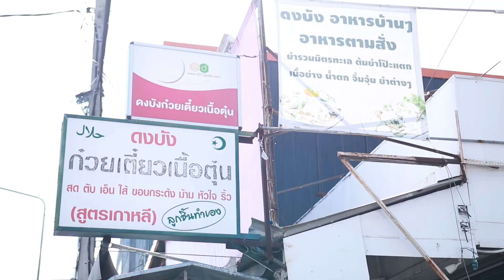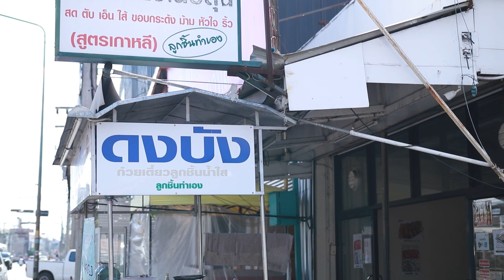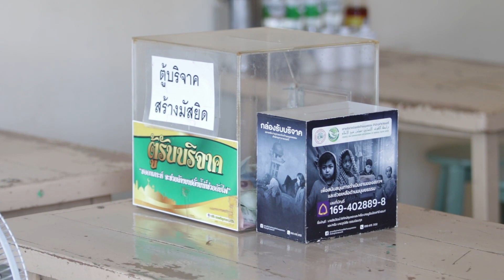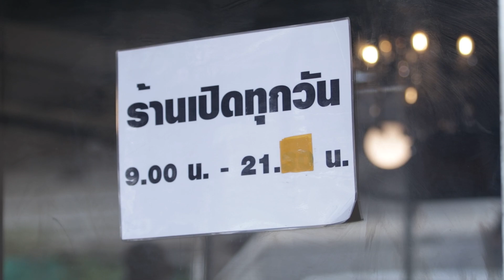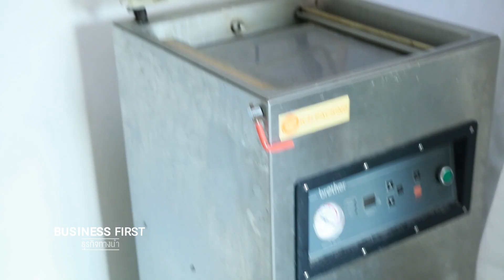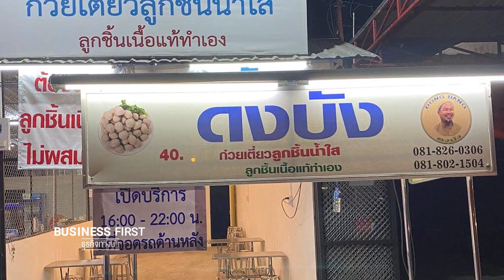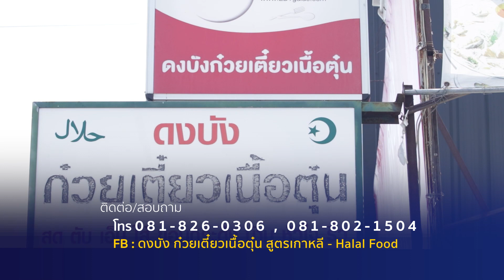Business First ก๋วยเตี๋ยวดงบัง